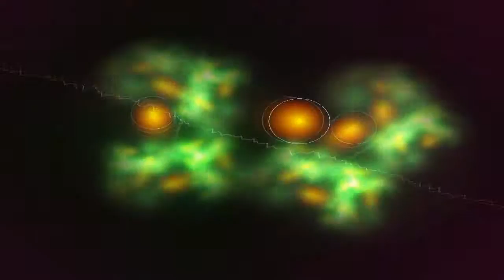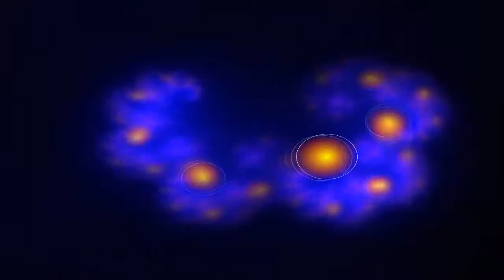Feel so good! [General Base Remix] THK 感じるようにな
T.H.K.* ‎– Feel So Good (Remix)
Label:
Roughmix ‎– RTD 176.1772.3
Format:
CD, Maxi-Single
Country:
Germany
Released:
1994
Genre:
Electronic
Style:
Eurodance, Euro House
Tracklist Hide Credits
1 Feel So Good (General Base Remix)
Remix – General Base
5:18
2 Feel So Good (General Love Mix) 4:58
3 Feel So Good (Heartbeats) 1:39
4 Feel So Good (Reprise) 1:39
Credits
Lyrics By – Mic (4), Th. Kukula*
Vocals – Mic (4)
Written-By, Producer – Th. Kukula*
Notes
Published by Sony Music Publ.
Recorded in K-Studio
[P][C] 1994 Rough Trade Rec. GmbH/Roughmix
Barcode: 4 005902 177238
Label Code: LC 7551
Rights Society: GEMA